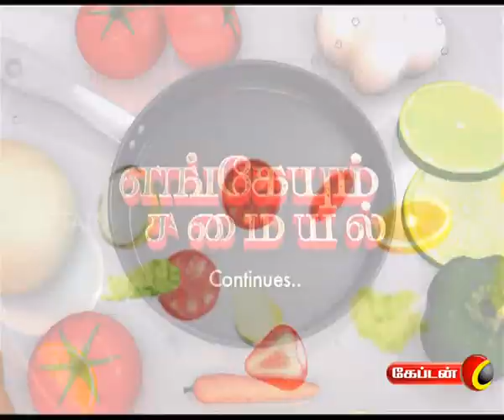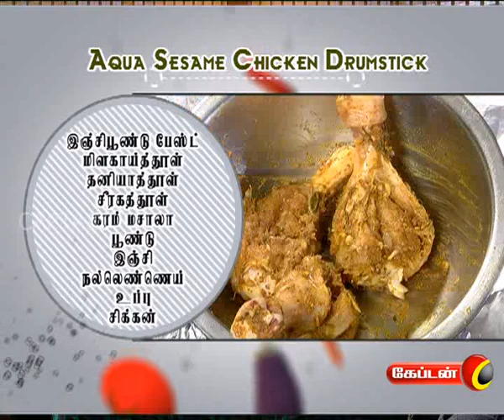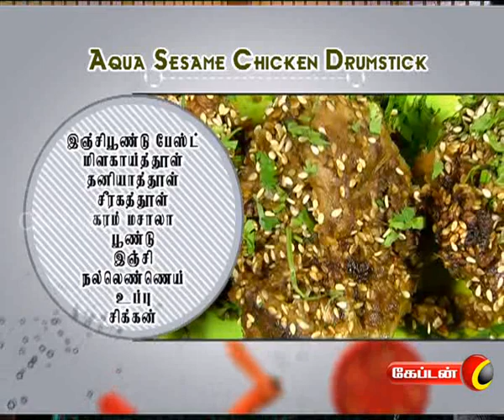Chef Choice | Chicken DrumStick | Engeyum Samayal | Captain Tv